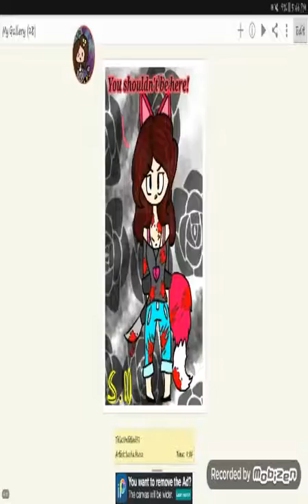MASH UP!!! OF RANDOM GAMEPLAY